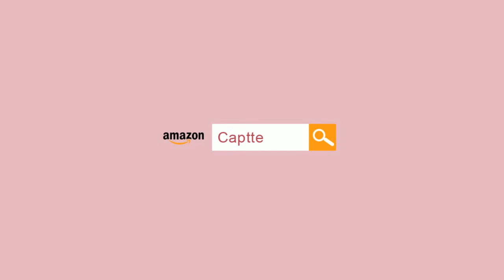Teardrop Pearl Cage Pendant Necklace Can Hold 6Pcs 8mm Pearls Jewellry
CAPTTE Pearl cage pendant necklace - 316L stainless steel teardrop pearl floating locket necklace, the interior depth of locket is 8.6mm, can hold 6 pcs 8mm pearls, and you can also put your favorite pearls, charms, stones, birthstone, plates etc. in it, enjoy the elegent DIY jewelry.